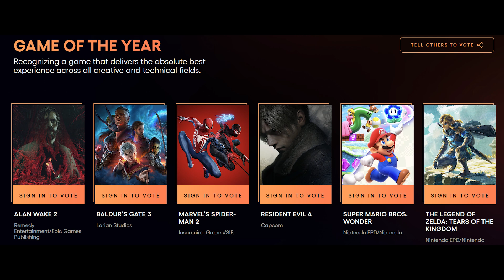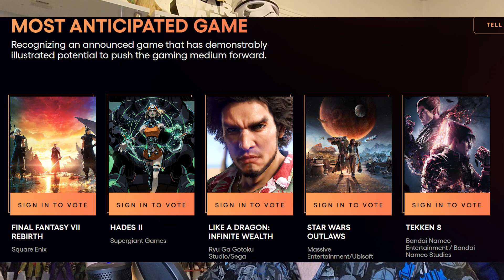Star Wars Jedi Survivor Should Have Been Nominated for GOTY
Star Wars Jedi Survivor picked up two nominations at the 2023 Game Awards, one for best performance for Cameron Monaghan as Cal Kestis, and one for Best Action/Adventure Game.

But should Jedi Survivor have been nominated for Game of the Year?